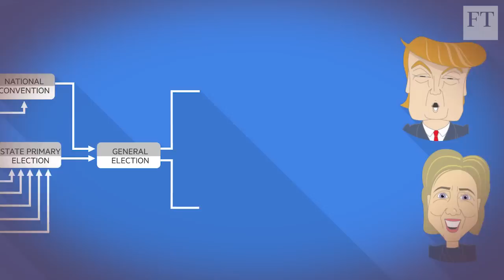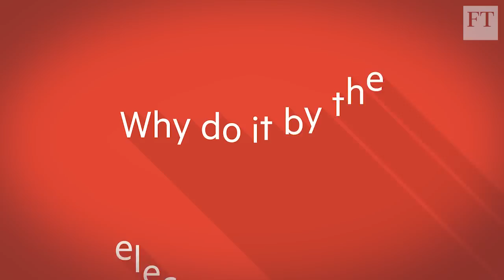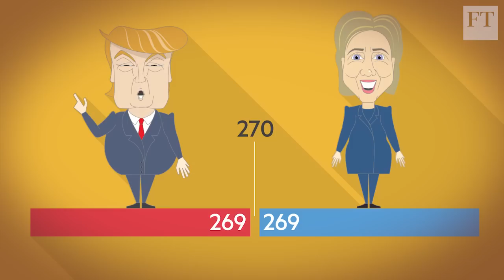How the US elects its president | FT World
As Hillary Clinton and Donald Trump close in on November 8, the FT's Barney Jopson explains why the American people will not be voting in a straight popularity contest.